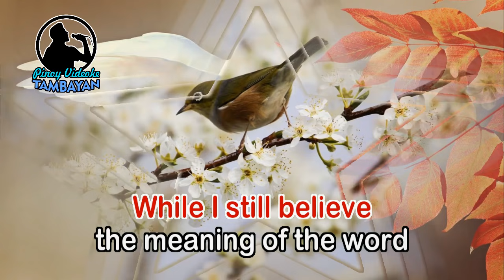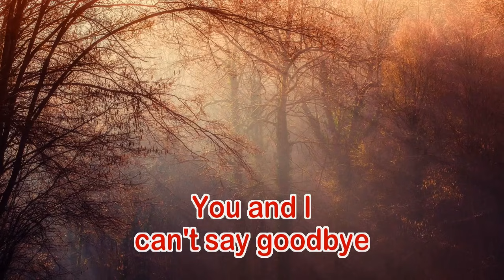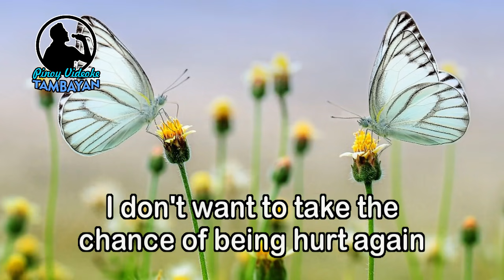I'd Rather Leave While I'm In Love - Rita Coolidge (KARAOKE VERSION)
"I'd Rather Leave While I'm In Love" is a song popularized by Rita Coolidge in 1979 from her album Satisfied. The song was also recorded by several other artists. Her version reached No.3 in the US adult contemporary chart and charted highly elsewhere.